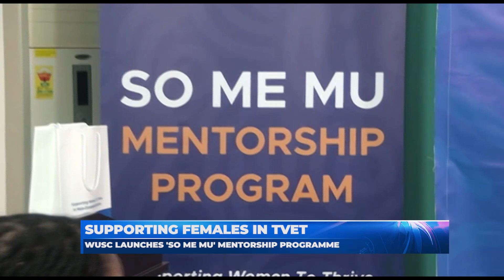WUSC LAUNCHES MENTORSHIP PROGRAMME TO SUPPORT FEMALES IN TVET